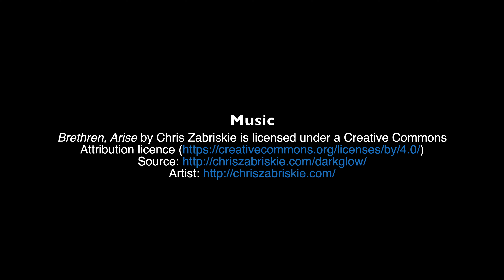Fewston, Yorkshire, UK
This video is about Fewston, Yorkshire, UK